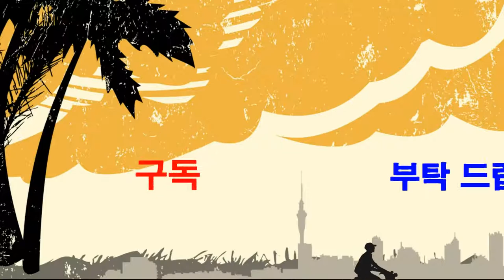아리랑 손유희,빨래박수,어르신 봉사 웃음치료,치매 재활,레크레이션,건강,다이어트,운동,행복,힐링,체조,인생,청주,대전,세종,천안,smile,recreation,music,dance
*강의,특강 주제 : 웃음치료,레크레이션,치매예방재활,노인운동
*자격과정 : 웃음치료사1급,치매예방재활강사1급